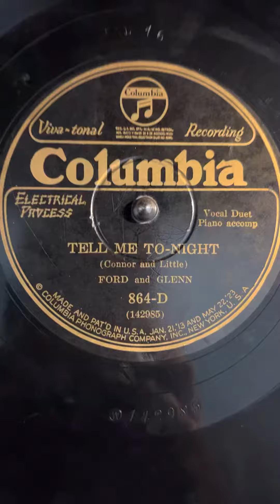“Tell Me To-Night” by Ford & Glenn, recorded 1926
A very clear recording